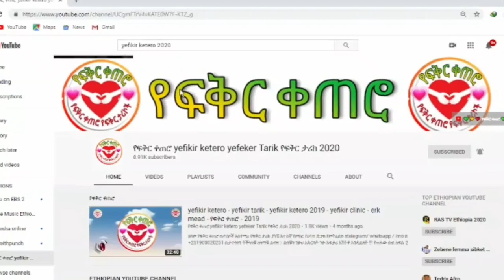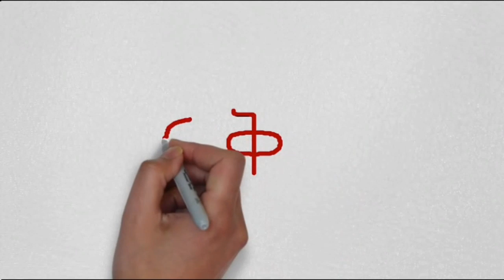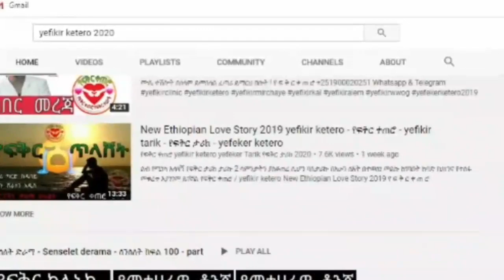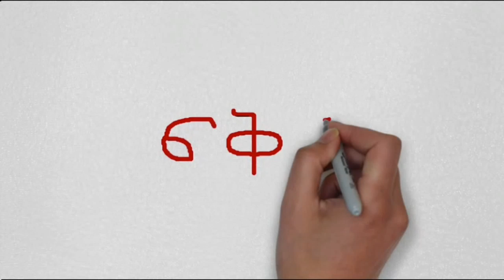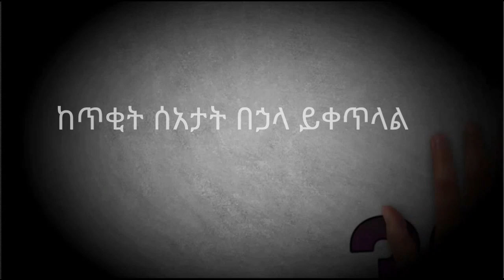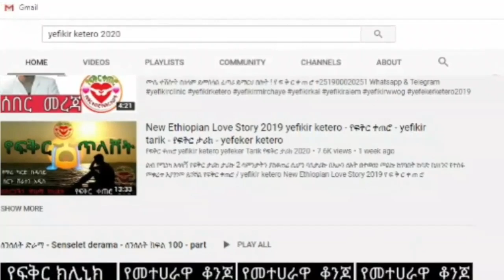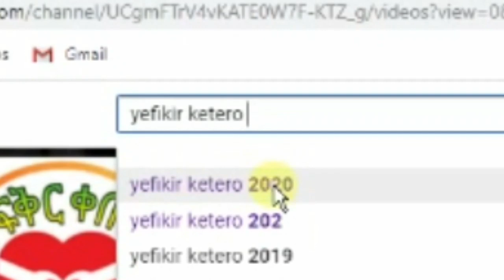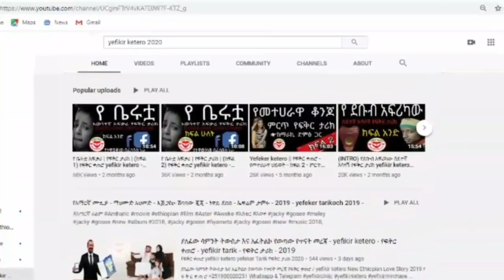Ethiopia የጋብቻ ጥያቄ • ክፍል ሁለት • yefikir ketero • 2020 • የፍቅር ቀጠሮ • yefikir tarik • የፍቅር ታሪክ • sew 2019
________ፍቅር ይስጠን____________

________ፍቅር ይስጠን____________